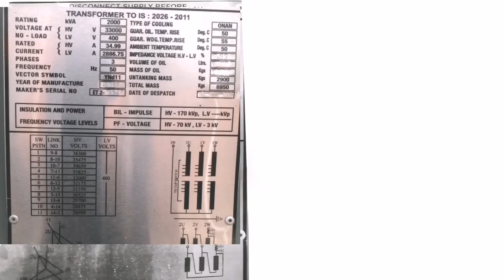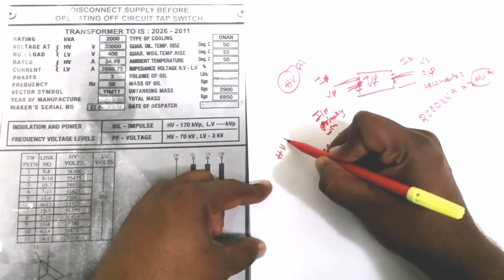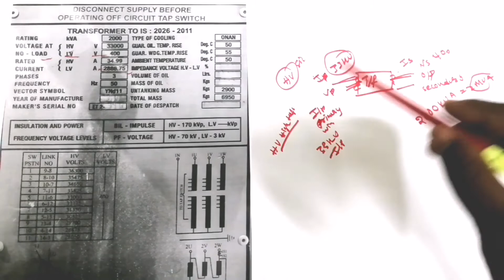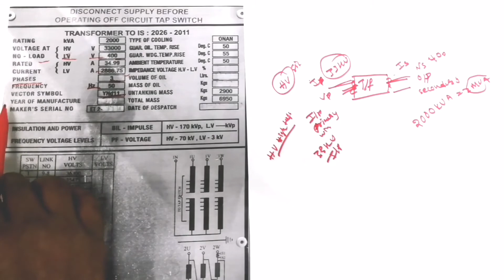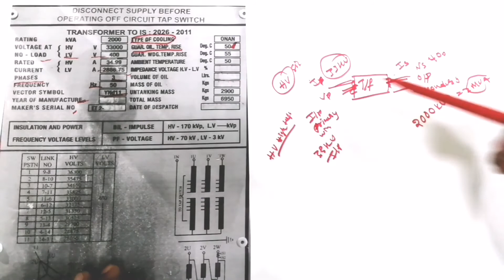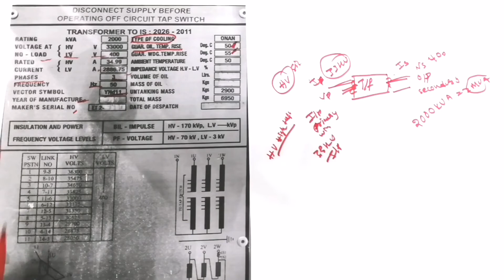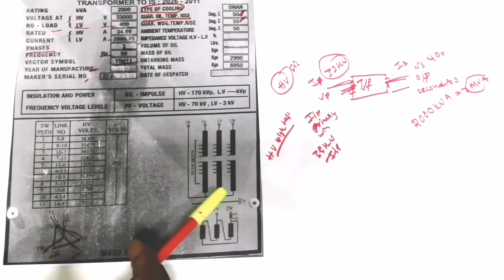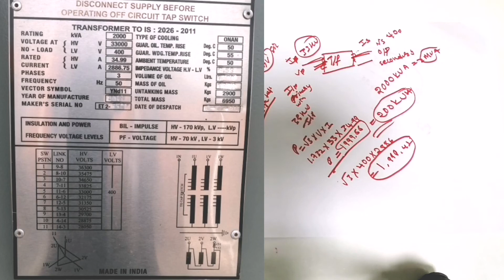Transformer Name Plate Details Explanation in telugu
My previous video's are

1.Overveiw of solar powerplant and working explanation

2 HT panel explanation in telugu

3. Electrical Power Generation  to Distribution  in telugu

4. What is Gland?

These all videos' are executed by my own experiences with of  theoretical and practical experiences of electrical project executions